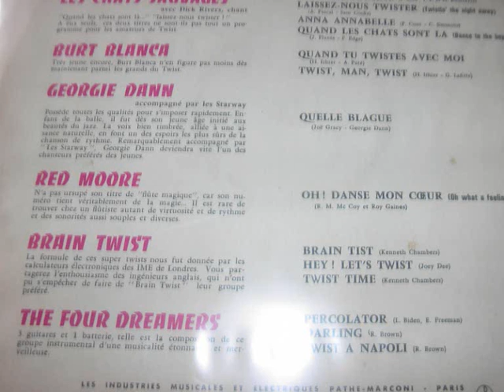red moore oh danse mon coeur